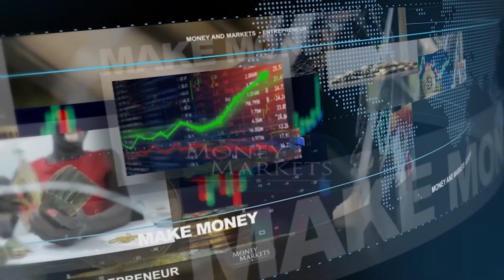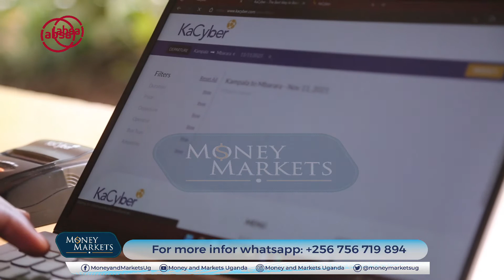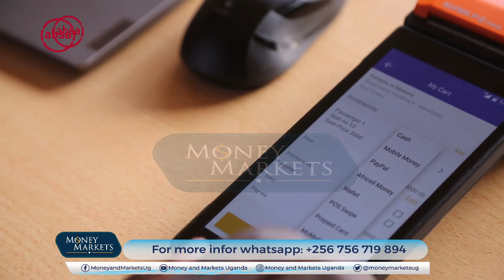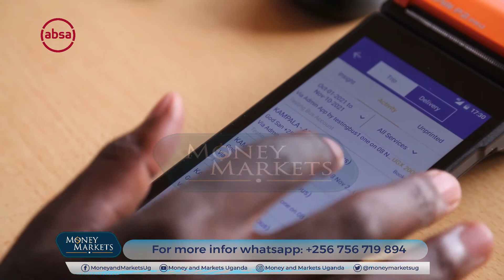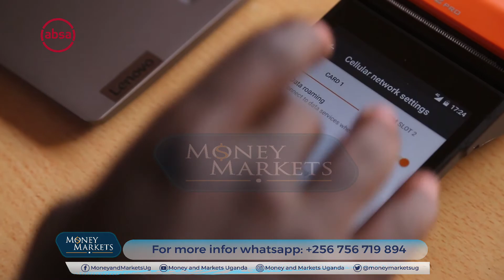MONEY AND MARKETS _S15_EP3_Seg2 22nd Nov 2021